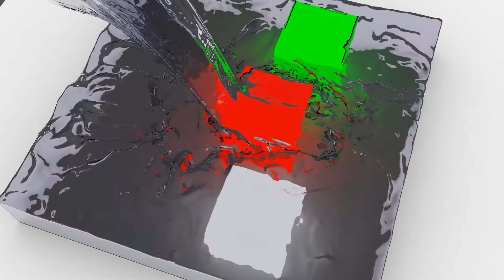Blender 2.74 Cycles GTX 970 Fluid Simulation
took some time to render